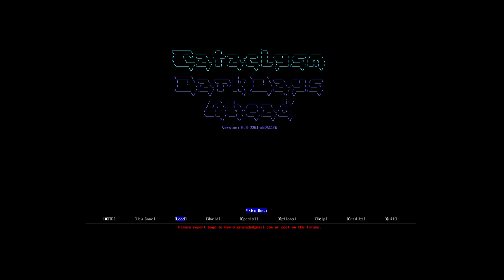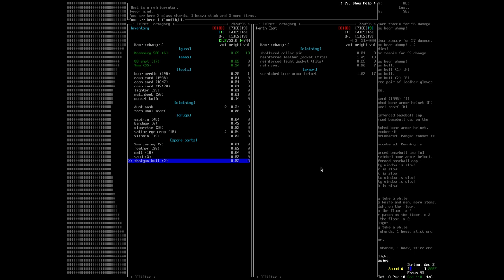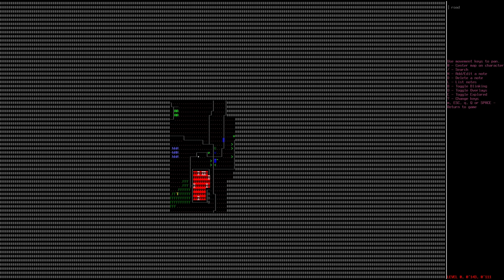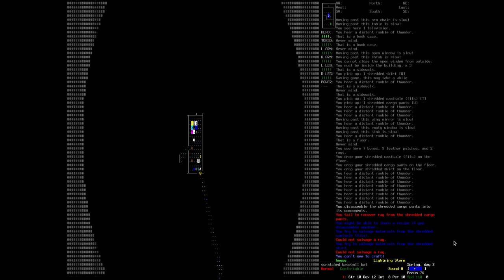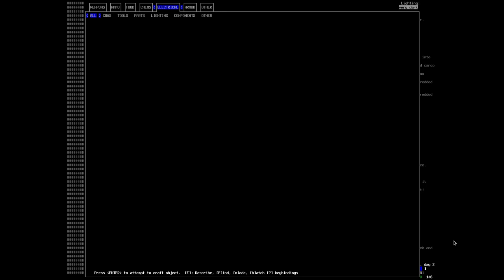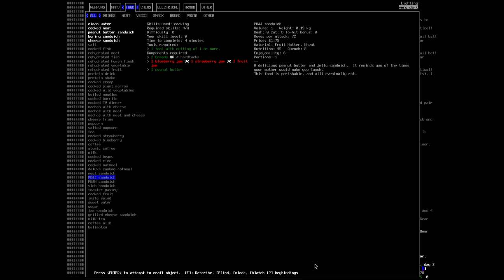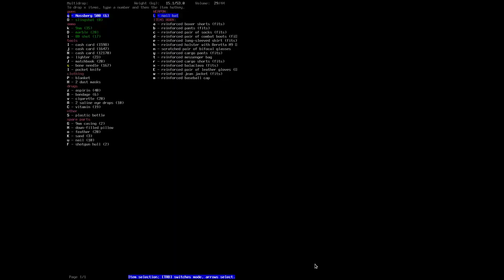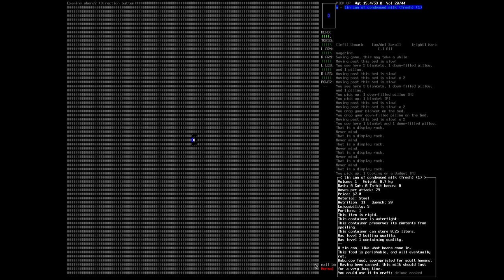Cataclysm: Dark Days Ahead - 1x03 - I forgot to bring my towel to the apocalypse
Thankfully I can make a new towel! Follow Pedro Bush on his quest to survive in a post-apocalyptic world full of zombies, bionic monsters, ragged clothing, homemade painkillers and boring sandwiches - and SO much more!

One or more of the following pieces have been used in this video:
* Almost in F
* Ambiment
* Organic Meditations Three
* White Lotus